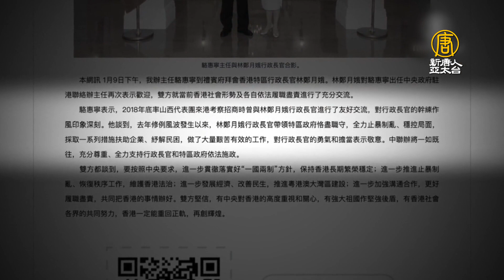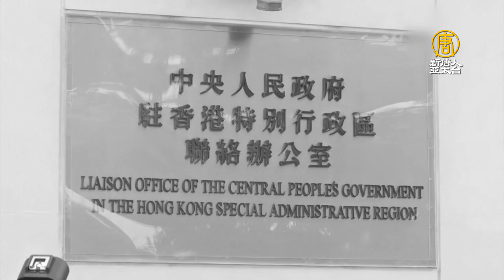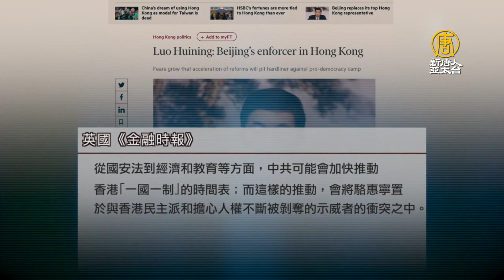駱惠寧上任先拜深圳官 港事務指揮中心不在港？